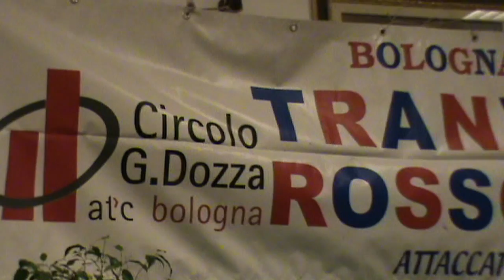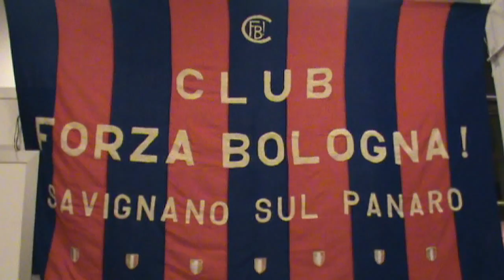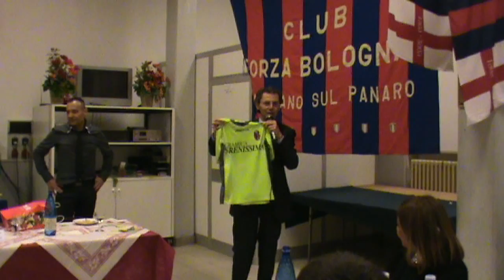Cena dei club tranvieri Bologna e rossoblu Savignano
Cena fra i club rossoblu dei tranvieri bologna e rossoblu di Savignano del 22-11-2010